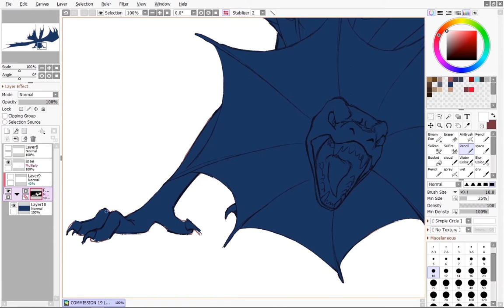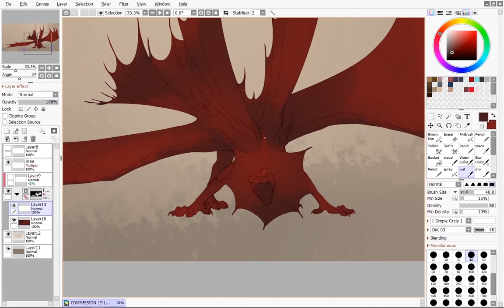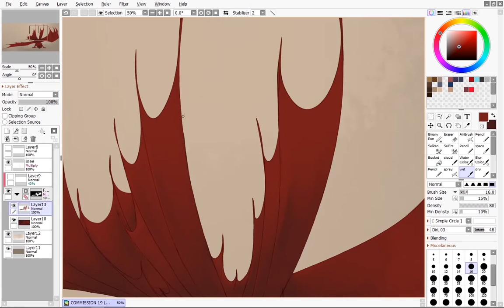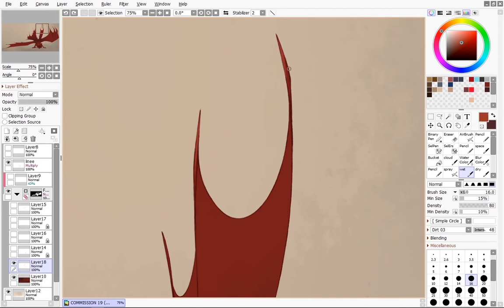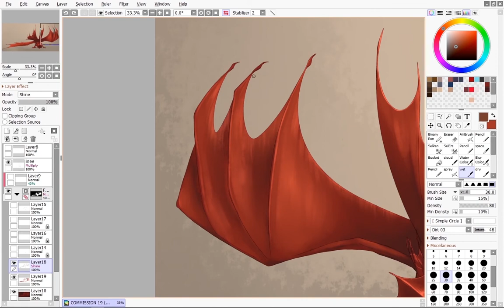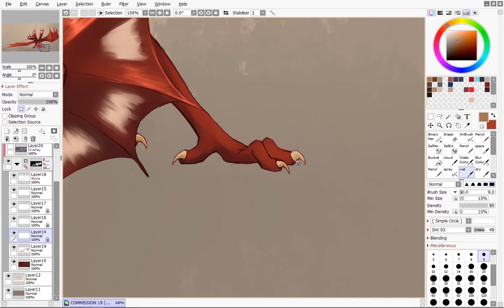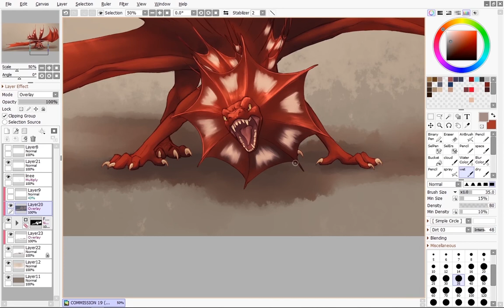kitto // commission // speedpaint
an oc commission! I had a lot of fun coming up with potential poses, but the final one we settled on was def my favorite

[music]